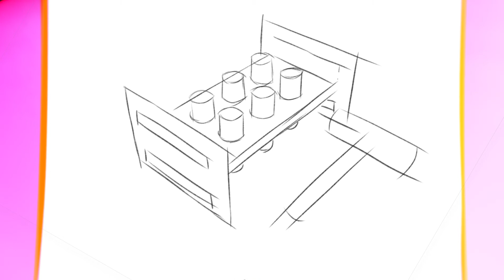How TO Create The Most Amazing Hammer Toy In The Playroom (Best Idea For Painting)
How TO Create The Most Amazing Hammer Toy In The Playroom